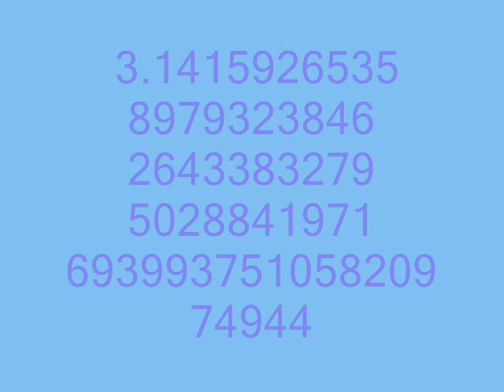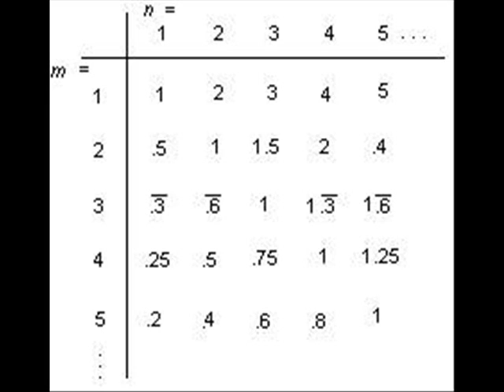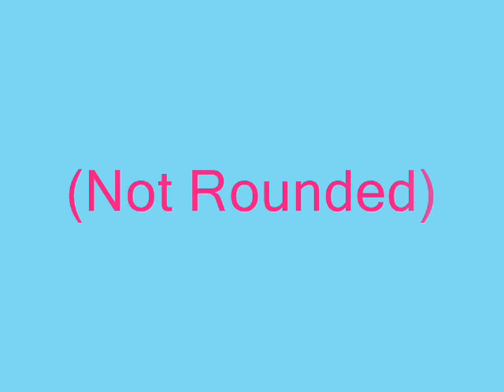Mathematical Pi, Pi Day Project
I had to do a Pi Day project for my math class and this is what I did. It's not the best AMV ever but I think it's pretty good. Ratings/Comments would be appreciated. Enjoy! (I got 60/50 points for it! Go me! :D)